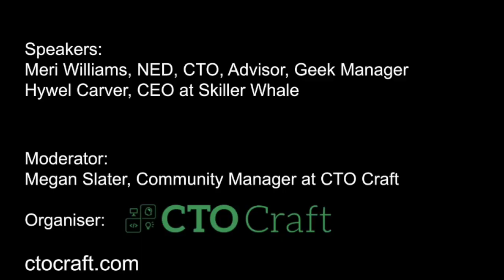CTO Craft Office Hours with Meri Williams and Hywel Carver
The idea behind Office Hours is to give members of the community a chance to converse with experts directly to provide context around the questions and issues they may have by inviting them to join the stage with the expert.